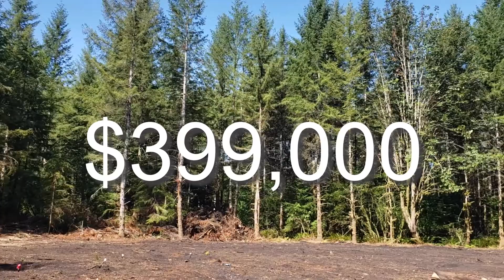Enumclaw/Cumberland 10.35 Acres in Private Serenity Development!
BRAND NEW LISTING!!

10.35 acres in Enumclaw/Cumberland (Serenity Development—a private gated community)! This is peaceful and secluded and won’t last long! Let us know what questions you have!

MLS #1845605
352XX 352nd St, Lot F
Enumclaw, WA 98022